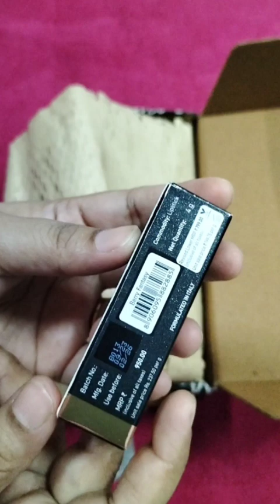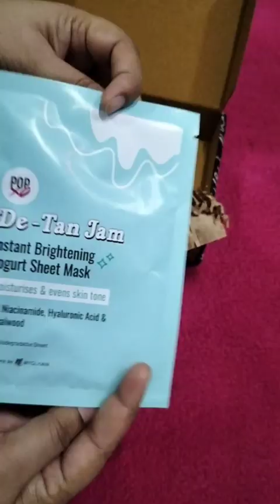Unboxing MyGlamm ₹1500 coupon products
Manish Malhotra Soft Matte Lipstick - Berry Fantasy
Manish Malhotra Soft Matte Lipstick - Pink Passion
MyGlamm LIT Satin Matte Lipstick - The Affair
MyGlamm Ultimatte Long Stay Matte Lipstick - Bombshell